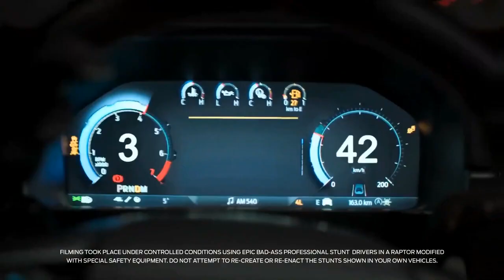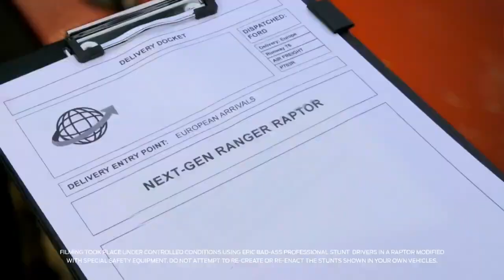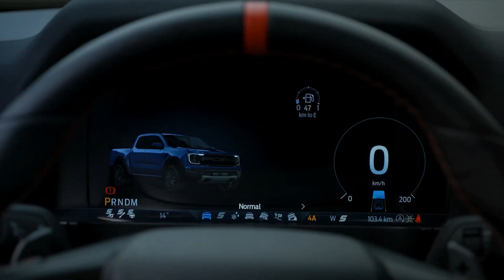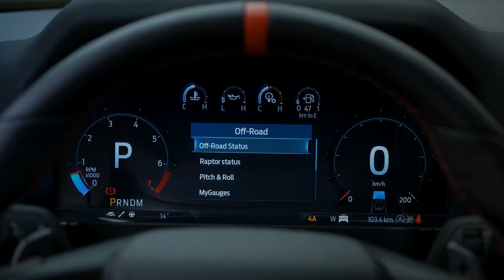new car review Is there a 2023 Ford Ranger Raptor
Музыка